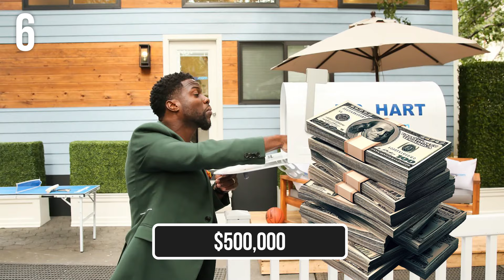Did you know that KEVIN HART...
In this video, we’re going to take a look at the 11 Things You Didn’t Know about Kevin Hart.

We delve into the lesser-known aspects of Kevin Hart's life and career. Discover 11 fascinating facts about the comedy superstar that even his biggest fans might not know. From surprising personal facts to hidden talents and career milestones, this video offers a look into what makes Kevin Hart one of the most beloved entertainers today. Whether you're a long-time admirer or new to his work, you're sure to learn something new and intriguing about the comedian who has taken the world by storm.